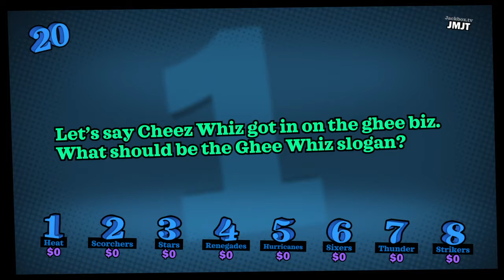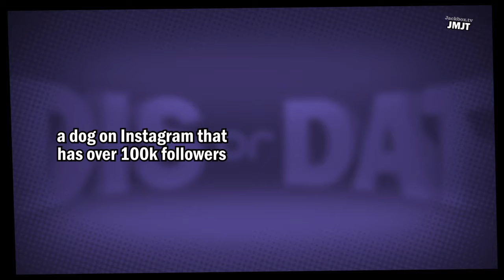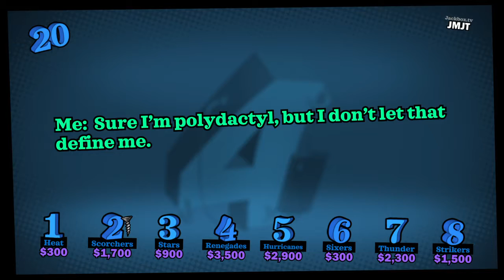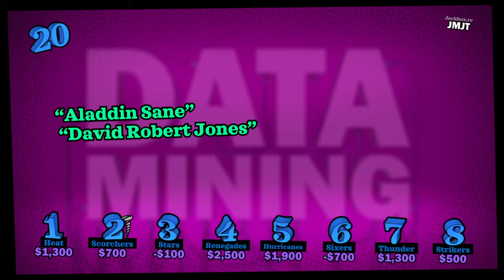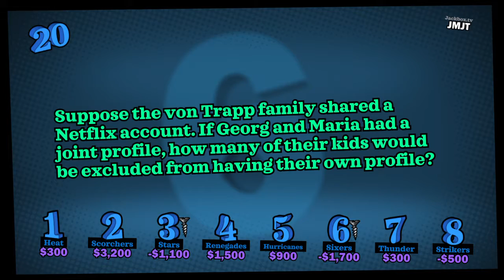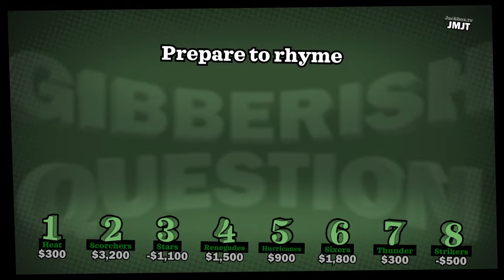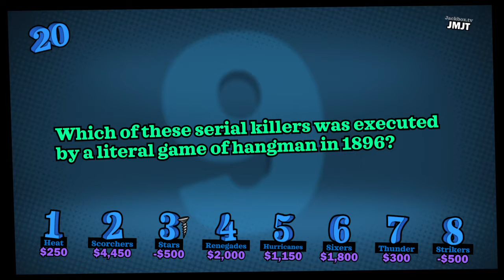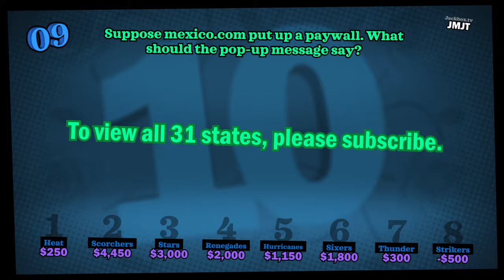YDKJ Fullstream Episode 6 Big Bash League